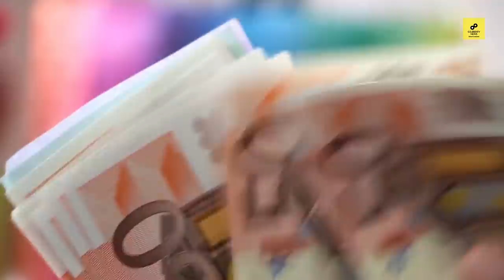Vin Diesel Lifestyle 2021, Wife, Income, House, Cars, Family, Biography, Movies, Daughter &Net Worth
/ sakurahertz

 / sakurahertz

 / sakurahertz